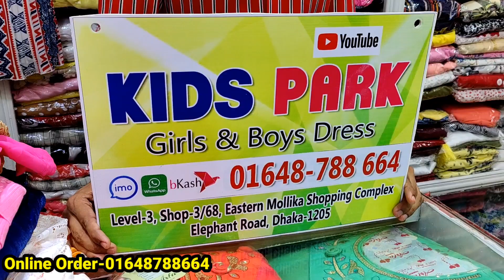যেটা নিবেন ৪০০ টাকা অফার/১-১৮ বছরের মেয়েদের পার্টি ড্রেস/Discount collection for girls dress bd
যেটা নিবেন ৪০০ টাকা অফার/১-১৮ বছরের মেয়েদের পার্টি ড্রেস/Discount collection for girls dress bd | HELP TALK